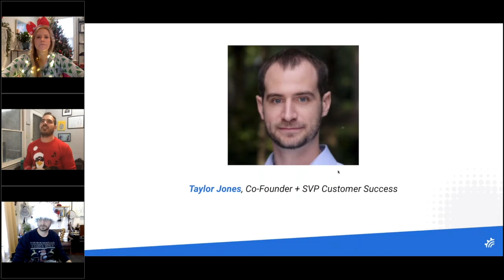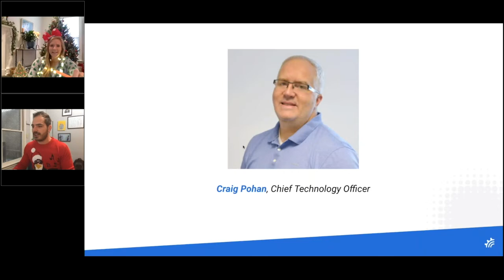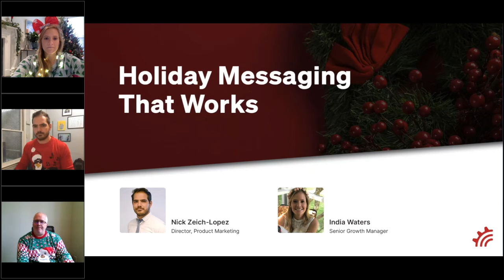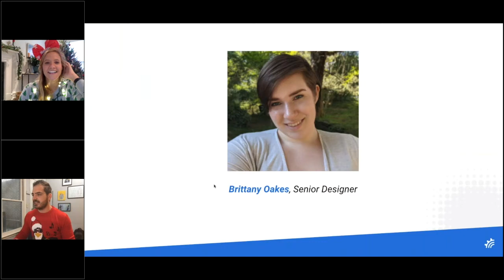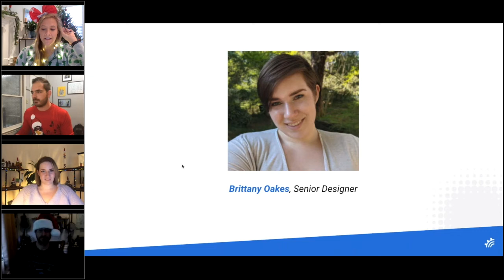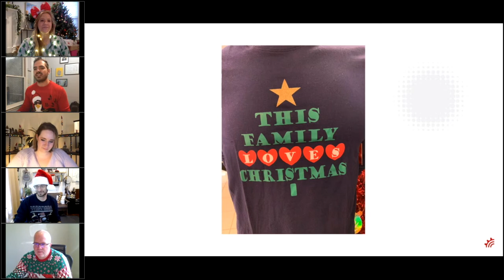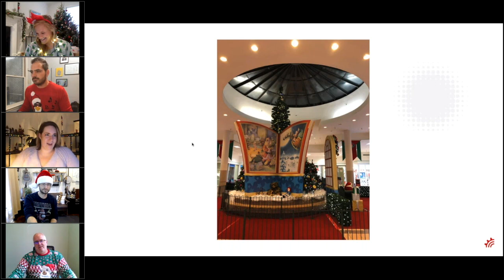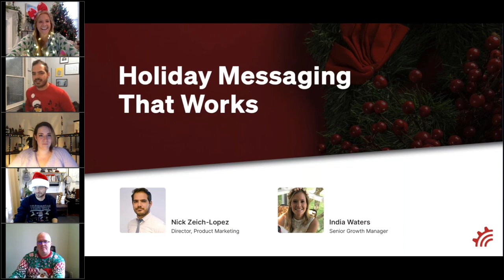Holiday Messaging that Works: A MessageGears Holiday Panel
As we wrapped up 2020, MessageGears thought it would be helpful to talk about what works (and a little of what doesn't) about holiday messaging strategies. Watch this webinar for a fun, casual discussion, as Nick Ziech-Lopez (Director, Product Marketing) and India Waters (Senior Growth Manager) lead an eclectic holiday-themed panel on:

• Successful (and some not-so-successful) marketing strategies we've seen during the holidays
• How MessageGears' setup is perfect for maintaining high uptimes, even during the predictably unpredictable holiday surges
• Great examples of holiday-themed creative we're noticing this year, and what makes them work so well